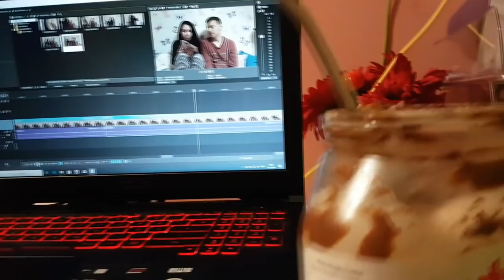Vlog 2în1: 23-24.12.2019 - Am început diversificarea lui Felix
Despre mine:
Sunt mămică a patru copilași, trei pe pământ și unul în cer.

Adresa la care îmi puteți trimite scrisori:

Raluca Gheorghe
Postfach 03 08
67265 Grünstadt
Germany